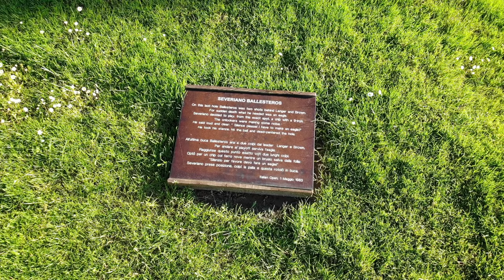UGOLINO + CHE UN CLUB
Una panoramica del Circolo Golf Ugolino Firenze e delle sue strutture: il percorso, la club house, la piscina, le aree di pratica, il deposito sacche, il pro shop, il calcetto.